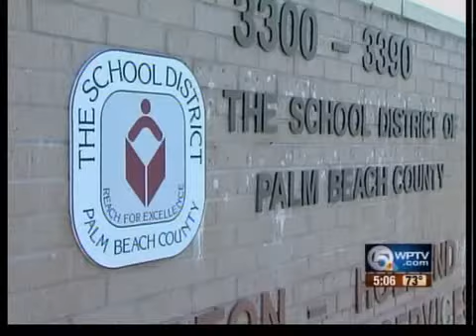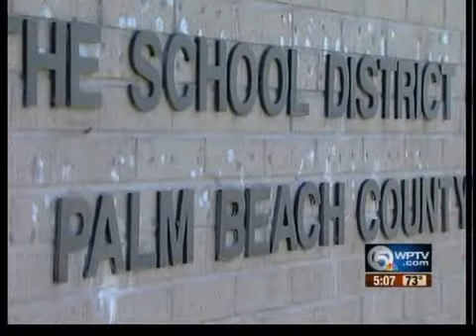Tom Whatley discusses the future of the Palm Beach County School Superintendent